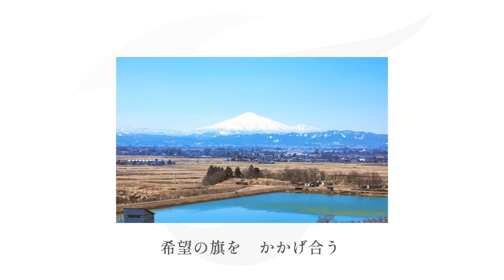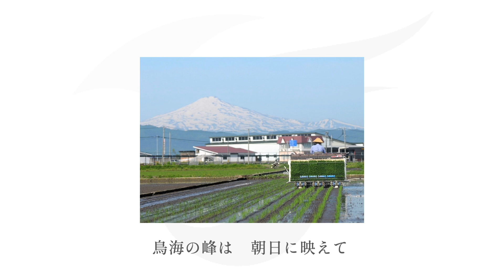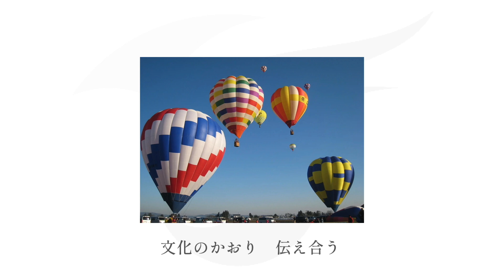【KORG Pa900 + 東北きりたん・NAKUMO】横手市民歌【NEUTRINOカバー】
YouTubeでおすすめされた自治体歌を。オケをコルグのアレンジャーキーボード Pa900で作り、NEUTRINOで歌わせてみました。オケはフルートを手弾きで入れた以外はPa900のプリセットスタイルによる自動演奏、ボーカルは無調声です。コードは適当に採りました。